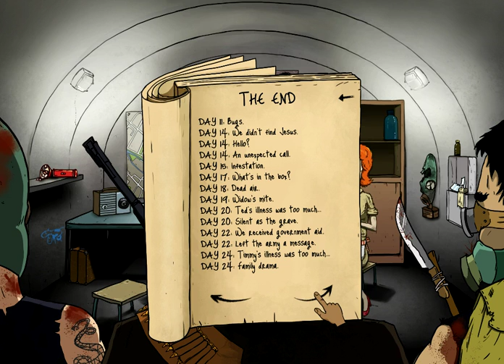60 Seconds - Vin banditii ! Part. 3 (Finalul)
PARTEA a III-a
Salut ! Bine v-am gasit la un nou joc la mine pe canal , astazi am incercat 60 seconds , un joc de pe Steam , iar daca vrei sa mai vezi episoade cu acest joc , nu ezita sa apesi butonul de LIKE , sa vad daca ma sustineti si un COMMENT cu sfaturi , multumesc !
Despre ce este vorba in acest joc ?

- Intr-o zi , familia alcatuita din : Timmy , Mary Jane , Dolores si Ted trebuiau sa se ascunda de APOCALIPSA intr-un buncker , sa adune din casa tot ce era mai important , harta,radioul,toporul,o carte, carti de joc,tabla de sah si bineinteles apa si mancare (respectiv supa) si sa supravietuiasca in acel buncker pana cand va venii armata sa-i salveze !